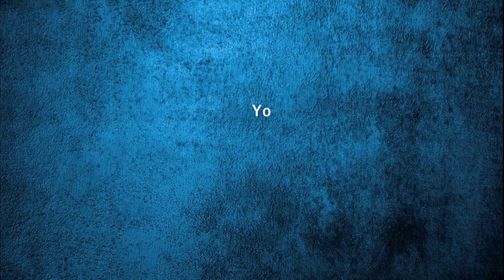নারিকেলের গোটা নাড়ু-Gota Naru Recipe | Thash kheerer Narkel Naru/Tat Khirer Naru/White Coconut laddu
Thank you ever so much for watching this video.

Love,
Shatabdi